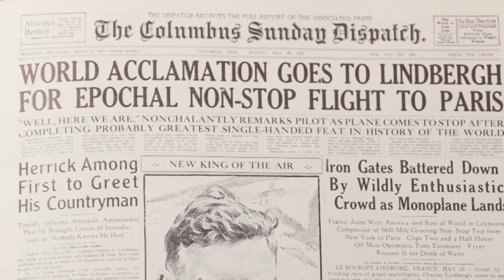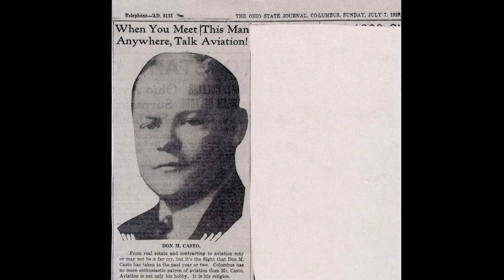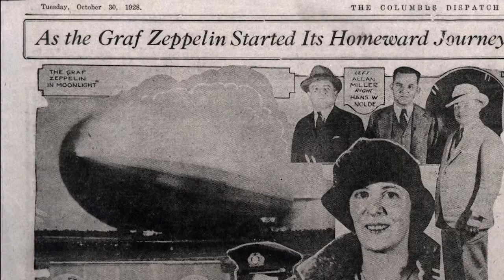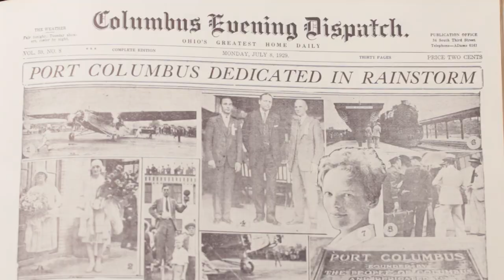Columbus Neighborhoods: History of Port Columbus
Historians and friends share the story of how Don Casto Sr. rode the Graf Zeppelin around the world in order to persuade voters that Columbus needed its own airport.